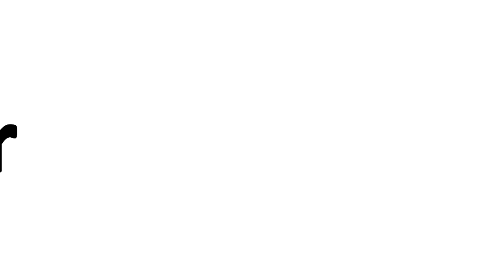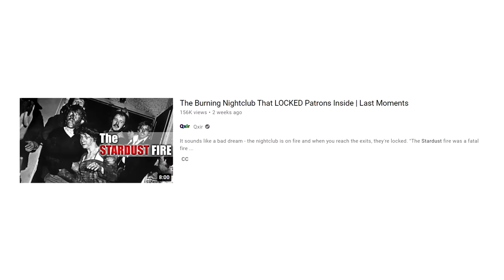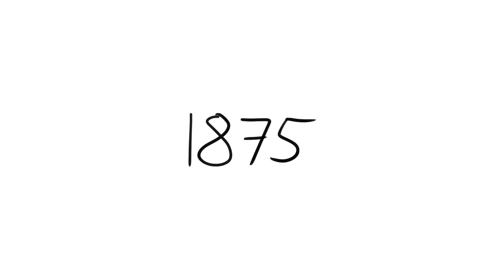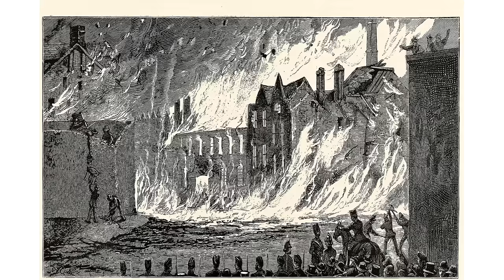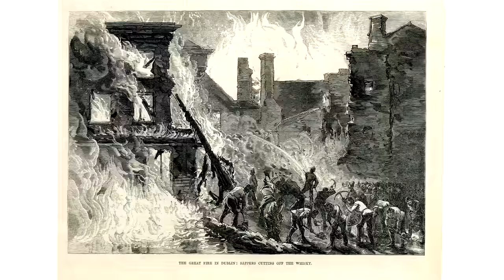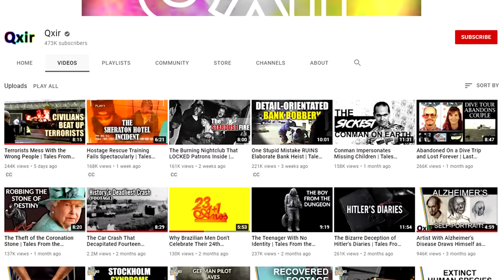BURNING River of Whiskey Too Much to Resist, 13 Killed | Tales From the Bottle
A river of whiskey flowing freely through the Irish streets. There's just one problem - the whole thing is on fire.

"The Dublin Whiskey Fire took place on the 18th of June, 1875 in the Liberties area of Dublin City. It lasted a single night but killed 13 people, and resulted in €6 million worth of damage in whiskey alone (adjusted for inflation), None of the fatalities suffered during the fire were due to smoke inhalation, burns, or any other form of direct contact with the fire itself, but from alcohol poisoning after drinking from the 6-inch (15.24 cm) deep river of whiskey that is said to have flowed as far as the Coombe."